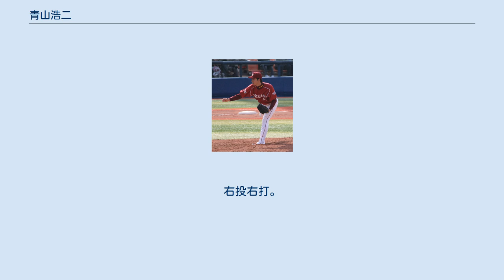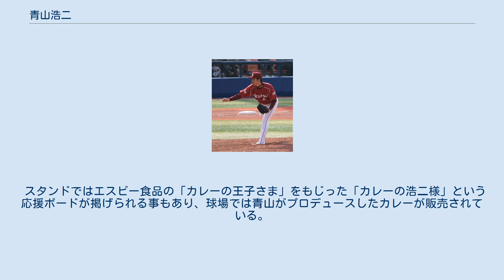青山浩二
青山 浩二（あおやま こうじ、1983年8月12日 - ）は、北海道函館市出身の元プロ野球選手（投手）。
右投右打。
野球解説者。
 小中学時代は主に外野手を務め、北海道函館工業高等学校時代から本格的に投手に転向。
高校3年春の全道大会では決勝で北海高等学校に敗れて準優勝。
高校3年の夏は南北海道大会でベスト4に進出した。
高校1年次のエースは大学の先輩でもある石川賢だった。
 青森県の八戸大学に進学し、大学通算20勝無敗の成績を挙げた。
2005年の明治神宮野球大会代表決定戦では、東北福祉大戦でのちにチームメイトとなる松崎伸吾と投げ合い、延長10回の末、6-5で敗れた。
 2005年の大学生・社会人ドラフト会議で東北楽天ゴールデンイーグルスから3巡目指名を受け入団した。
 2006年、レギュラーシーズンの開幕から一軍に入ると、主に中継ぎとして起用された。
先発投手が早く降板した試合ではロングリリーフも務めた。
セ・パ交流戦終了時にはチーム最多の34試合に登板。
5月31日の阪神タイガース戦でプロ初勝利を挙げた。
阪神リードで8回裏2アウトから登板し、4球しか投げなかったが、9回に味方が逆転したため勝利投手となった。
その後、8月上旬に二軍降格。
9月下旬に再び一軍に合流し、最終戦に中継ぎで登板。
11月1日、仙台市内の病院で秋季キャンプ練習中に傷めた右膝（半月板損傷）の手術を受けた。
 2007年、開幕から先発ローテーション入りを果たし、開幕2戦目の西武ライオンズ戦に先発し、6回1失点に抑えて先発での初勝利を挙げた。
5月7日には、北京オリンピックアジア予選日本代表第一次候補に選出される（最終メンバーには入れず）と、5月13日のオリックス・バファローズ戦では、初完投、初完封、初無四球試合を記録。
しかし、その後は9試合で1勝7敗の成績で中継ぎに配置転換された。
7月下旬には二軍に降格し、9月下旬に再び一軍に合流した。
 2008年は抑え投手として起用、3月30日の日本ハム戦でプロ初セーブを挙げた。
シーズン途中で小山が抑えに起用されると、中継ぎと谷間の先発をどちらもこなすスウィングマンを担った。
 2009年、故障により出遅れる。
5月19日の昇格後は抑えを務めるが、7月からは日本球界に復帰した福盛和男が守護神で固定された。
以降は中継ぎを務めていたが、7月中盤には二軍降格。
9月の再昇格後は先発として起用され、楽天の球団史上初となるクライマックスシリーズ進出を決めた10月3日の西武戦（Kスタ宮城）で先発して3本の本塁打を打たれるも9回5失点で2年ぶりの完投勝利を挙げた。
またこの年の7月に高校時代の同級生の女性と結婚した。
 2010年、3月31日の千葉ロッテマリーンズ戦で先発するが、左脇腹痛を起こしわずか2球で降板した。
先発投手が2球で降板は球団の最短記録である（先頭打者の西岡剛との対戦がカウント1ボール1ストライクで完了する前に降板したため、対戦打者数は0人）。
復帰後は中継ぎで起用されセットアッパーに定着し、片山博視、小山伸一郎との勝利の方程式「スリーマウンテンズ」の一角を担った。
この年は41試合に登板し、自己最多の5勝、チーム最多タイの15ホールドポイント、防御率1.72の成績を残した。
 2011年、開幕当初は先発で、開幕カードでも先発登板したが中継ぎに戻った。
二軍降格を経験するが、51試合に登板し、3勝4敗2セーブ、チーム最多の26ホールドポイント、防御率2.79を記録した。
 2012年3月18日、横浜スタジアムにて 2012年、1月5日に函館市内の病院で第一子となる長男が誕生した。
キャンプではダレル・ラズナーからの守護神の奪還を目標に掲げ、5月からはそのラズナーの故障により抑えに定着。
同9日から15日にかけて6試合連続セーブの日本タイ記録を達成、初の月間MVPにも選ばれた。
オールスターにも監督推薦で初出場した。
そのままシーズンを通して抑えを務め、チーム最多の61試合に登板。
2006年に福盛和男が挙げた21セーブを超える22セーブを挙げて球団記録を更新した。
 2013年、抑えとして起用されるが、5月の後半からはラズナーと役割が入れ替わり中継ぎとして起用されるようになる。
その後は6月12...